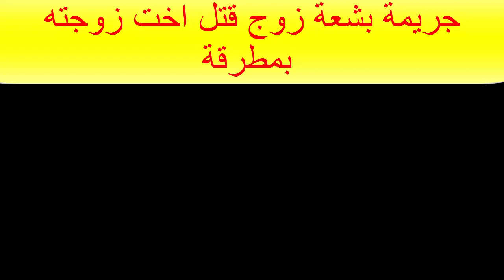شاب يصعد لأعلى لاقط هوائي مهددا بالانتحار بسبب خديجة